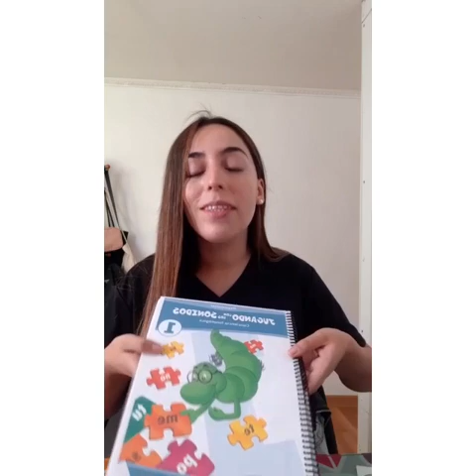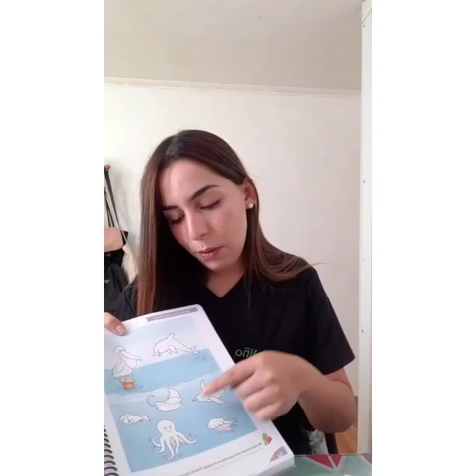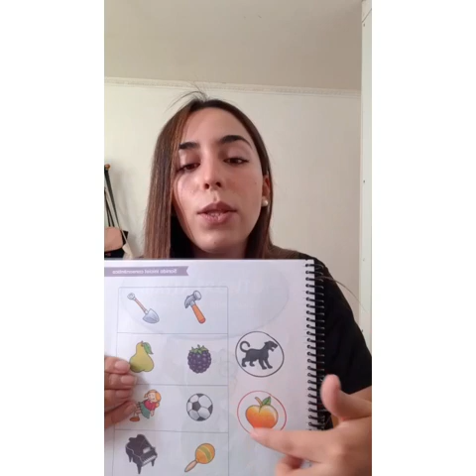TAREAS DEL LIBRO PAG. 93, 94 Y 95 - PREKINDER 21/12